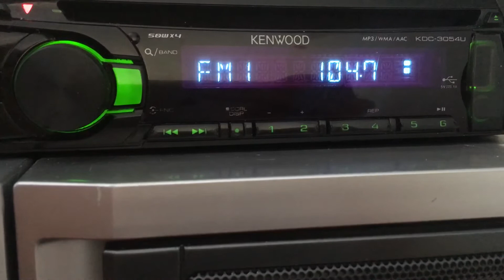[Tropo] 104.7 Авторадио Казахстан г.Усть-Каменогорск (1 Квт), dist 270 km. Ant 6-el yag. 31/01/20 г.